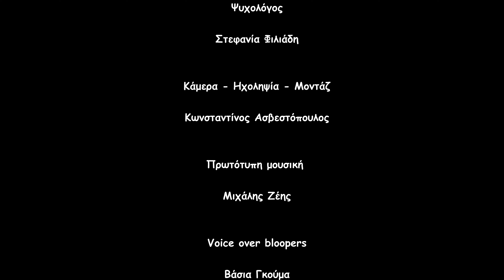Rec me - Day 8 Bloopers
Γέλια, αστεία και απρόοπτα από τα γυρίσματα του πρώτου επεισοδίου μας!

Ευχαριστούμε θερμά όλους τους ανθρώπους που μας βοήθησαν και μας στήριξαν στην παραγωγή!